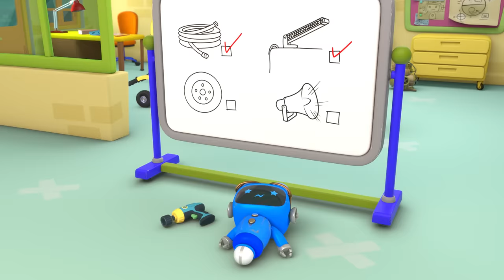Baby Truck's First Driving Test | Gecko's Garage | Kids Songs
As Baby Truck builds her driving skills, Gecko must rescue his nefarious rival, Weasel.

00:00 Baby Truck's First Driving Test
02:14 Gecko's Christmas Rescue
04:23 Eric the Excavator's Service
06:24 Baby Truck Loses Her Dummy
08:29 Gecko on the Bus
10:33 Weasel's Wheels
12:43 Rainy Day Emergency
14:48 Mummy Truck Saves the Day
16:54 Bobby the Bus Goes Electric
19:03 Fiona's Super Siren
21:11 Gecko Is Sick
23:17 Monster Truck Rescue
25:21 Rocket-Powered Ice Cream Truck
27:31 Flying Fire Truck - Birthday Beach Party
29:33 Soft Play Boo Boo Recycle
31:41 Super Mechanical
33:41 Baby Truck's Wobbly Tooth
35:43 Runaway Caravan
37:46 Monster Truck Mix Up
39:54 Bedtime Repairs
42:01 Bobby's Broken Windscreen
43:58 Rainbow Carnival Dress Up
46:02 Kat's Base Energy Crisis
48:11 Baby Truck Sleepover
50:14 Weasel Plan Thief
52:22 Molly's Lost Teddy Adventure
54:34 Emergency Ice Cream Adventure
56:35 Spooky Camping!
58:40 Grandma Gecko's Sports Car Chase
01:00:49 Gecko is Sleepwalking
01:02:59 Grandma Gecko to the Rescue
01:05:06 Go Go Green!
01:07:13 Weasel's New Wheels
01:09:25 Gecko is Snoring
01:11:33 Green Saves the Tree
01:13:37 Don't Throw It! Fix Up and Fly It!
01:15:41 Rainbow Mechanicals Hide and Seek
01:17:52 Baby Fire Truck
01:20:02 Weasel Wash Gone Wrong
01:22:07 Flying Birthday Party Cake
01:24:11 Motorcycle Madness
01:26:20 Sly and The Mole
01:28:20 Kat's Rocket Sky Chase
01:30:22 Weasel Water Waste
01:32:28 Baby Truck Storm Rescue
01:34:32 Tilly the Snowball
01:37:35 Santa Gecko
01:40:39 Gecko's Grotto
01:43:43 Tilly Tow Truck is Sick
01:46:40 Wake Up Weasel Cake Catastrophe
01:49:39 Runaway Car Wash
01:52:38 Motorcycle Misadventure
01:55:39 Recycling Day Repairs
01:58:41 Dirty Weasel
02:01:42 Drive Thru Haunted House
02:04:44 Share the Toy Baby Truck!
02:07:41 Dia de los Muertos (Day of the Dead)
02:10:43 Grandma vs Gadgets
02:13:51 Brave Baby Truck
02:16:53 Firefighting Friends